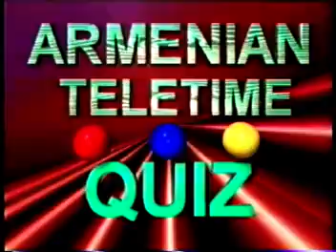Arzo Armenian Teletime Quiz February 1998